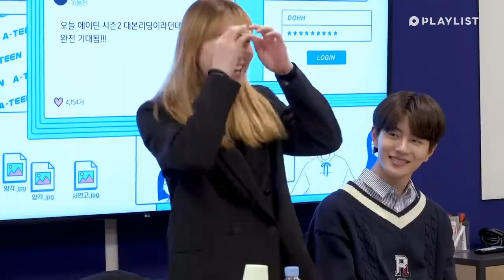“A-TEEN 2” Cast Shows Youthful Energy At First Script Reading And Poster Shoot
The cast of “A-TEEN 2” is ready to take on their drama with all they’ve got.

A recent video showed the cast’s first script reading, where the actors went around introducing themselves and their characters. Some were friendly, familiar faces including Lee Na Eun as Kim Ha Na, Kim Dong Hee as Ha Min, Ryu Ui Hyun as Cha Ki Hyun, and Kim Su Hyun as Yeo Bo Ram. New additions to the cast are Choi Bo Min as Ryu Joo Ha and Kang Min Ah as Ah Hyun. They rehearsed through the script together while immersing themselves into their roles.

The video also showed the cast’s official poster shoots. Not only did they perfectly pull off their individual shoots, showing a diverse range of poses and expressions, but they also had stellar teamwork when it came to their group shots. They also didn’t forget to goof off behind the scenes, making funny faces and playing around with a few cameras.

“A-TEEN 2” is set to premiere on April 25.